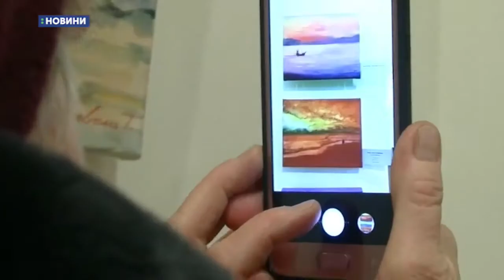Виставка "Без кордонів" в музеї Кобзаря, репортаж телеканалу Рось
19 грудня 2018